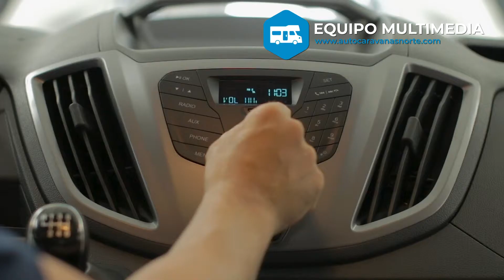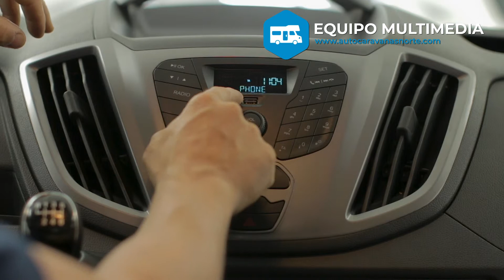EQUIPO MULTIMEDIA CABINA FORD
VITORIA - GASTEIZ (Álava)
c/ Tratado de París, 3 Polígono industrial de Subillabide Crta. N-1, Km. 341
01230 Nanclares de Oca (Álava)
ANTEQUERA (Málaga)
c/San Cristóbal, 1 Polígono industrial Antequera
29200 Antequera (Málaga)